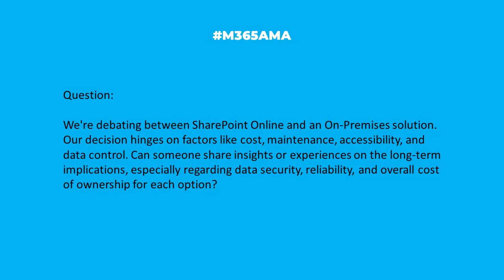M365AMA What are the long-term implications of SPO vs On-prem?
“We're debating between SharePoint Online and an On-Premises solution. Our decision hinges on factors like cost, maintenance, accessibility, and data control. Can someone share insights or experiences on the long-term implications, especially regarding data security, reliability, and overall cost of ownership for each option?"

Some relevant notes/links shared by the team:

--  This is the penultimate "it depends" question which only you and your organization can answer. Having said that, there is TONS of information out there to help you figure out the right path forward.
-- Check out this great comparison by the team over at Beyond Intranet
-- Another article worth the read: CapEx vs. OpEx - On Premises vs. Cloud Computing, via Archive360
-- This is something that may justify hiring an outside expert to help you weigh all of the options (and I hear Sharon loves these kinds of projects!)
-- And one final, yet important, point that needs to be made: It is SharePoint on-premises (inside a building or on the area of land that it is on), NOT on-premise (a previous statement or supposition from which another statement follows or can be inferred).